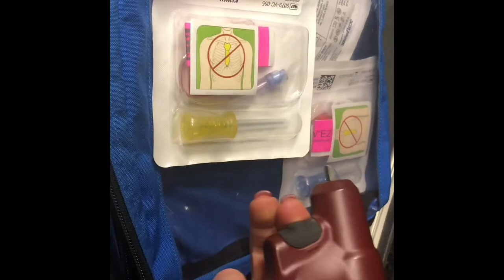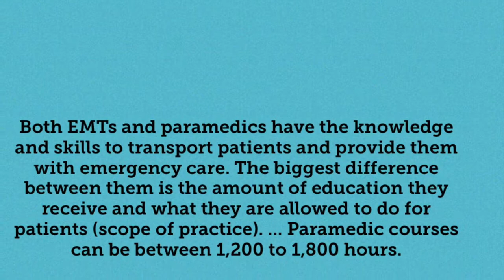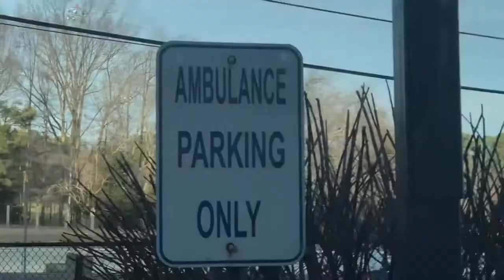PARAMEDIC LIFE | EMS LIFE | A DAY IN THE LIFE VLOG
Everyday_Tidbits

Here is a video about some of the things we as paramedics do during our work day.  Hope you enjoy!